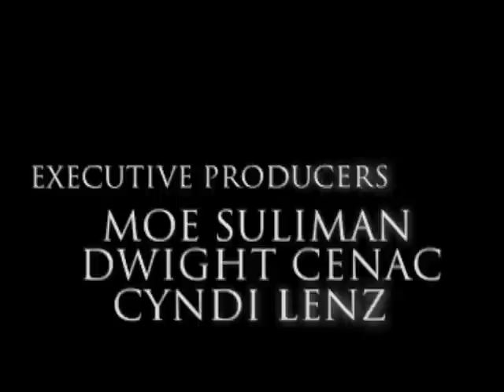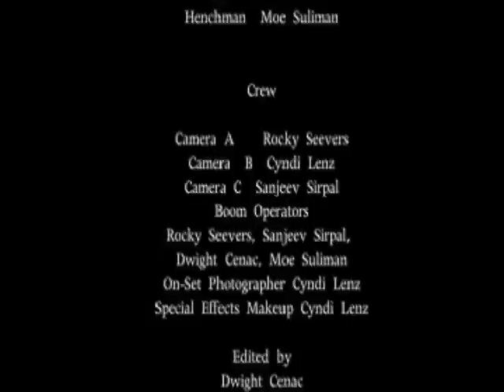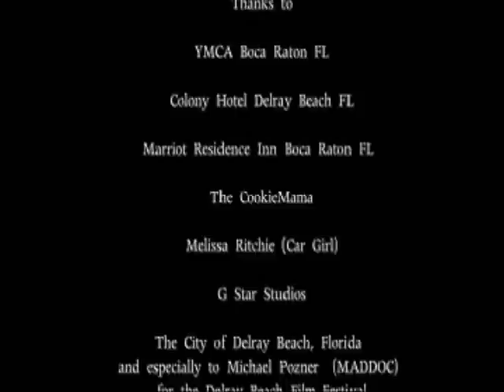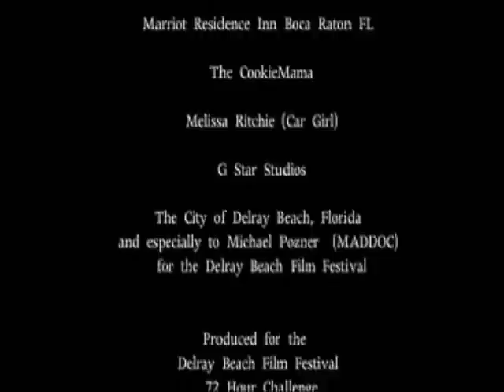The Other Woman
Moe and I went down to Delray to work on a 72 hour project for the Delray film festival. The contest goes like this: 6 teams are given the same script (we didn't get to pick it) and 72 hours to produce it. We shot our film in a day and a half and then our editing house fell through. They dropped everything on my lap in a big pile of crap. I couldn't edit on my PC, had to learn Final Cut AND search a massively unorganized pile of tapes and piece together some semblance of a movie in a matter of hours. This is my final cut.